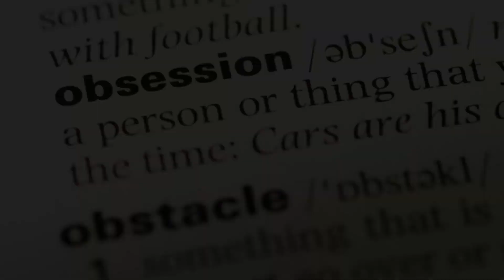Nfl Exec Troy Vincent Explains Suspending Steelers S Damontae Kazee For The Season | Rich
Title: Nfl Executive Troy Vincent Reveals Shocking Suspension Decision In Exclusive Interview Hashtags: nfl exclusiveinterview suspensiondecision Description: In This Exclusive Interview On The Rich Eisen Show, Troy Vincent, Executive Vp Of Football Operations For The Nfl, Reveals The Shocking Decision Behind Suspending Pittsburgh Steelers Safety Damontae Kazee For The Entire Season. Find Out The Details Behind Kazee's Controversial Hit To The Head Of An Opponent And The Reasoning Behind Vincent's Decision. Don't Miss This Gripping Interview That Dives Deep Into The Tough Calls Made In Professional Football. Description Hashtags: nflinterview troyvincent damontaekazee playersafety controversialhit Tags: Nfl, Troy Vincent, Damontae Kazee, Exclusive Interview, Suspension Decision, Rich Eisen Show Subtitles: In An Exclusive Interview On The Rich Eisen Show, Troy Vincent, Executive Vp Of Football Operations For The Nfl, Shed Light On His Decision To Suspend Pittsburgh Steelers Safety Damontae Kazee For The Entire Season. The Suspension Came As A Result Of Kazee's Controversial Hit To The Head Of An Opposing Player. During The Interview, Vincent Elaborated On The Reasoning Behind Such A Severe Punishment, Highlighting The League's Commitment To Player Safety. He Emphasized The Importance Of Maintaining A High Standard Of Conduct On The Field, Especially When It Comes To Head And Neck Injuries. Vincent Explained That Kazee's Hit Violated The League's Guidelines Regarding Player Safety And Unnecessary Roughness. The Nfl Executive Stressed The Significance Of Protecting All Players From Dangerous And Potentially Life-altering Head Injuries. This Suspension Sends A Clear Message To All Players And Teams That The Nfl Will Not Tolerate Any Actions That Put Players At Risk. The League Is Determined To Enforce Stricter Measures To Safeguard Their Athletes And Promote A Safer Playing Environment. Damontae Kazee Is A Talented Player, But He Now Faces The Consequences Of His Actions. The Season-long Suspension Serves As A Severe Disciplinary Measure And Reflects The Nfl's Commitment To Upholding The Integrity And Safety Of The Sport. The Decision To Suspend Kazee For The Entire Season Underscores The Nfl's Dedication To Improving Player Safety And Ensuring The Game's Long-term Sustainability. It Also Serves As A Reminder To All Players That They Carry A Responsibility To Prioritize The Well-being Of Their Fellow Competitors On The Field. Nfl Exec Troy Vincent Explains Suspending Steelers S Damontae Kazee For The Season | Rich Eisen Show - The Rich Eisen Show | Troy Vincent Reveals Shocking Decision: Nfl Exec Vp Explains Season-long Suspension For Steelers' Damontae Kazee